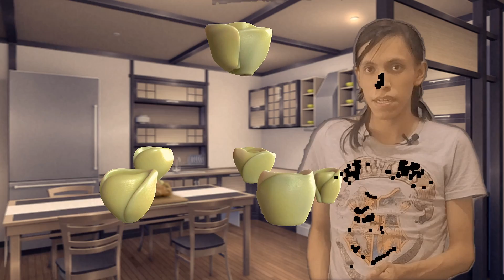I MADE THIS APPLE STRUDEL FROM FANTASTIC BEAST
In this video, I try to recreate a scene from the movie Fantastic Beast and where to find them, and in the process, I learn how to make a digital strudel, maybe I can give this to someone special but must be a digital girl like Monika.

Interest in more look here!

Chapters 😊
00:00 - I'm Rodol
00:06 - Inspiration
00:53 - Making Dough
02:02 - Apples N' Filling
03:37 - Post Mortem
04:25 - Just Monika